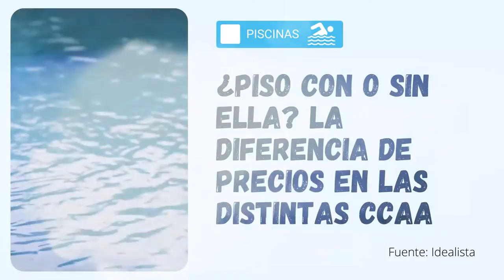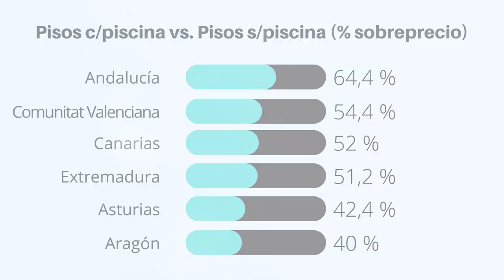🏊 ¿Piso con o sin piscina? La diferencia de precios en las distintas CCAA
⚫ Adquirir un piso con piscina es un 36,7% de media más caro que comprarlo sin ella en España según el último estudio realizado por idealista. Si miramos por Comunidades Autónomas, Andalucía (64,4%), Comunitat Valenciana (54,4%) y Canarias (52%) es donde se aprecian las mayores diferencias entre tener o no tener una piscina comunitaria.